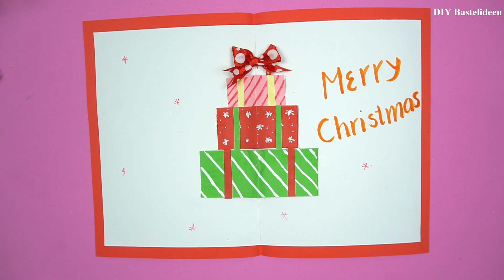Weihnachtenbasteln: Weihnachtskarten selber basteln | Diy Weihnachtsgeschenke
"DIY Bastelideen" ist ein Kanal dreht sich alles um das Thema Nähe: Papier, ideen, geldscheine falten, diy, servietten falten etc. von einfach bis komplex.
Täglich gibt es neue Videos von uns. Habe Spaß